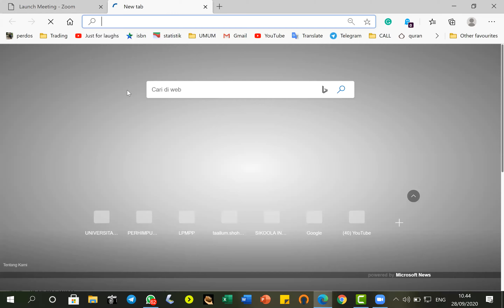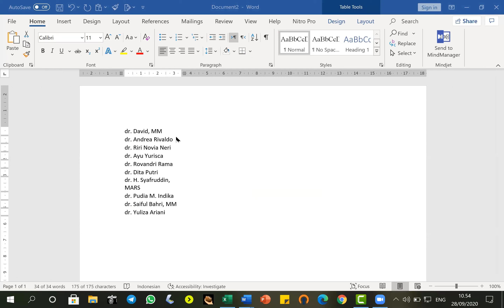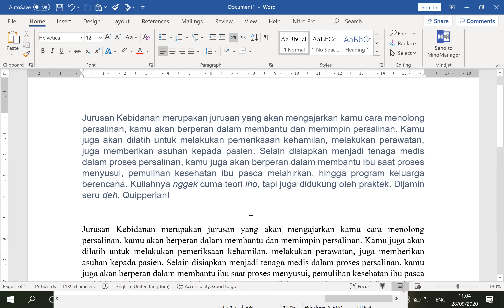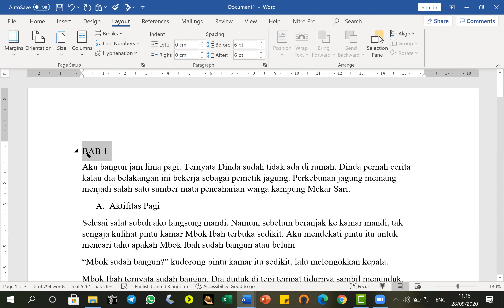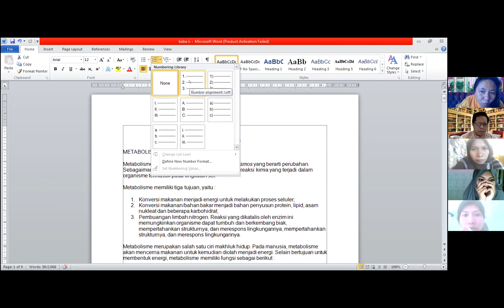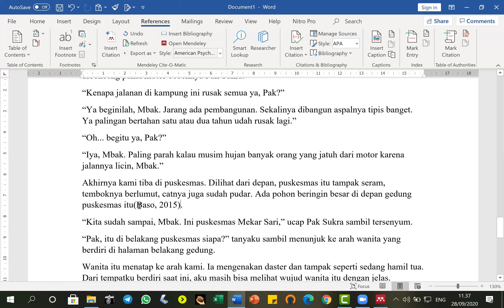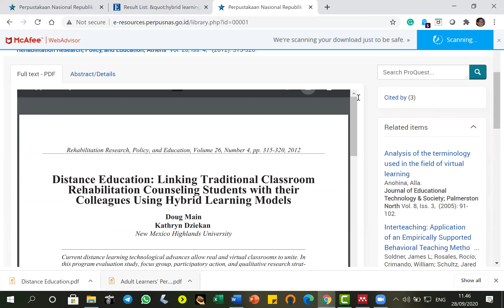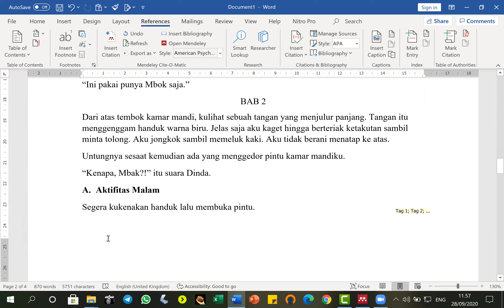Video Tutorial Optimalisasi Pemanfaatan MS WORD dalam Penulisan Laporan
Video ini direkam untuk keperluan internal saja. Namun, jika ada yang merasa dapat manfaat dari video ini, maka itu adalah nilai lebih.